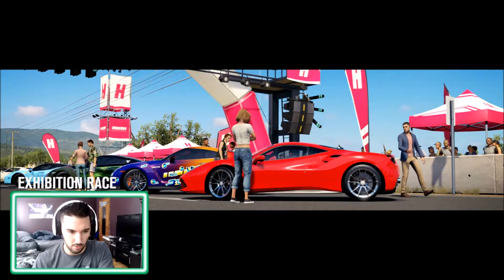Forza Horizan 3 | Best Wheelspin Luck Ever! - Lets Play #4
Forza Horizan 3 Let's Play Xbox One Gameplay!
This episode includes Barn Finds, Races, and possibly the best luck ever!